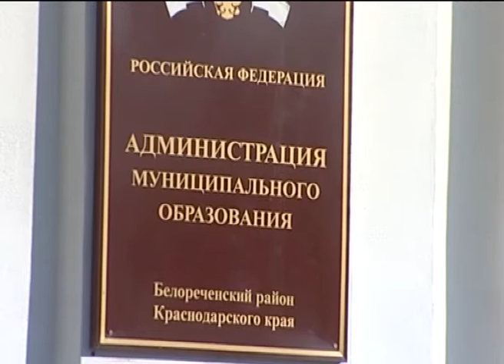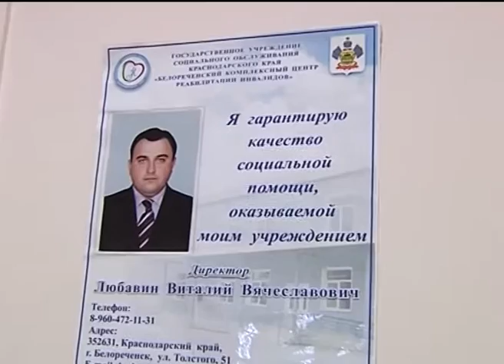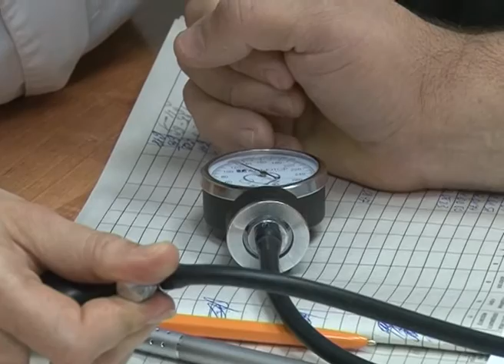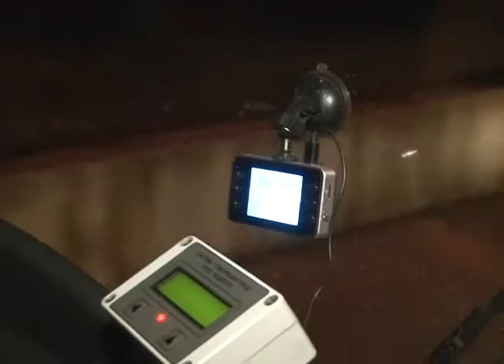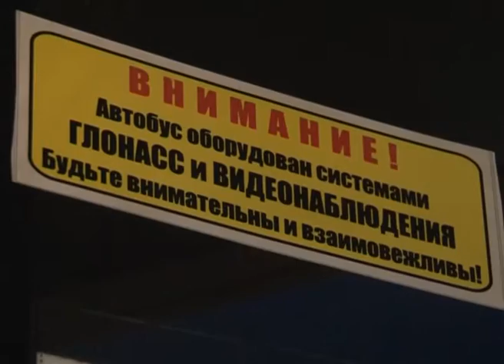Новости Сочи (Эфкате Рен ТВ REN TV) Выпуск от 18.01.2017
Главные темы выпуска:
Два часа борьбы с огнем. На Пионерской загорелся жилой дом.

На смену заборам- живые изгороди. Такое предложение собственникам частных домов сегодня сделал мэр Сочи во время визита в Адлер.

На всех пляжах на Крещение установят дежурство. А бесхозным территориям найдут арендаторов. Конкурс уже стартует.

Ежедневно на линию в Сочи выходят около 800 автобусов. Что не устраивает горожан, а что- транспортников? И когда наконец появится безналичная оплата?
Сочи. Новости.
Телеканал Эфкате.